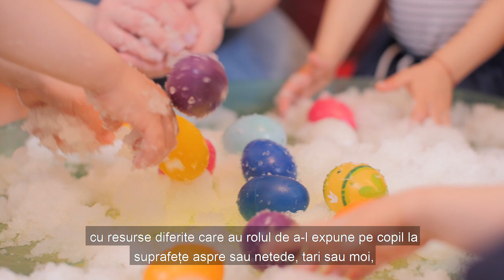Care sunt cele mai importante lucruri pe care copiii le învață prin joacă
Copiii înțeleg lumea din jur prin joacă. Este modul în care aceștia dobândesc încredere, independență, își dezvoltă limbajul și descoperă noțiuni matematice.